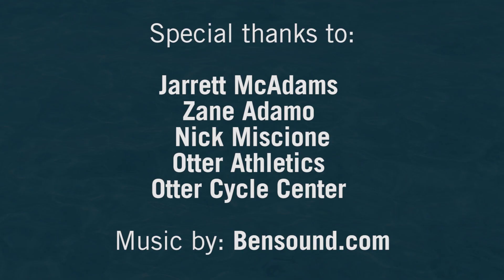CSUMB is Creative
CSUMB is athletic, outdoorsy, laid back, creative, driven, studious...most of all, it's what you make of it. Define CSUMB. Define yourself.

Video produced by exchange student and Cinematic Arts & Technology Major, Scott Pope of Deakin University (Melbourne, Australia)